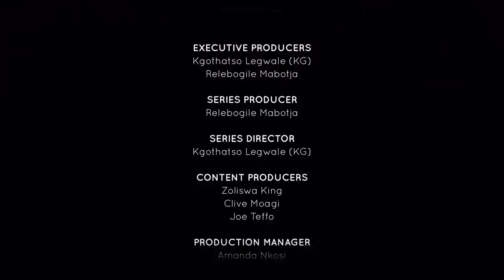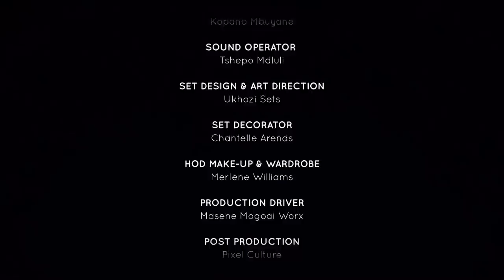Bitten By A Mongoose | Unpacked with Relebogile Mabotja - Episode 62 | Season 3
A guests shares how an animal bit her and how this affected her life and physical appearance.

Zoom Guests: Shaninlea Visser